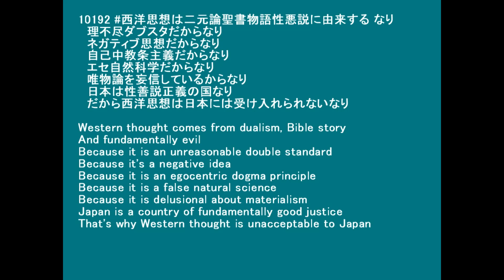10192 西洋思想は何故日本には受け入れられないのか？Why is Western thought unacceptable to Japan？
10192 西洋思想は二元論聖書物語性悪説に由来する なり
　理不尽ダブスタだからなり
　ネガティブ思想だからなり
　自己中教条主義だからなり
　エセ自然科学だからなり
　唯物論を妄信しているからなり
　日本は性善説正義の国なり
　だから西洋思想は日本には受け入れられないなり

Western thought comes from dualism, Bible story
And fundamentally evil
Because it is an unreasonable double standard
Because it's a negative idea
Because it is an egocentric dogma principle
Because it is a false natural science
Because it is delusional about materialism
Japan is a country of fundamentally good justice
That's why Western thought is unacceptable to Japan